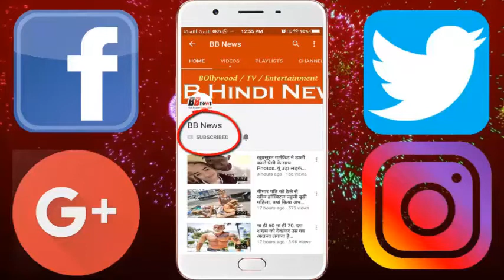49 साल के हुए अजय देवगन...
49 साल के हुए अजय देवगन...

Ajay Devgan is 49 years old. Born on April 2, 1969 in New Delhi, Ajay's real name is Vishal Veeru Devgan, while he is lovingly called Raju. Ajay, who won the Padma Shri in 2016, is active in the film industry for 26 years. However, during these years there was a lot of change in their look. They have many such photos, which probably few people have seen. On Ajay's birthday, you are showing some of his similar photos. Along with this, some things related to the life of Ajay. The first film that came to the age of 16 ...
Ajay Devgan had debuted in films at the age of 16.
- He was seen as a child artist in 'प्यारी बहना' (1985)
In this movie he played the young version of Mithun Chakraborty.
- As Lead Actor he debuted with the 1991 film Flowers and Kanta. Actress Madhu was seen with him in this film. It was also a debut film for Madhu.
- The film was a super hit. Ajay Devgan's father Viru Devgan is a well-known stunts choreographer and his mother Veena Producer Ajay has a brother named Anil Devgan. He has directed films such as 'Raju Chacha'. Ajay married actress Kajol in 1999. Both of these two children are trustees and eras. Ajay has done work in these films.

BB NEWS!!